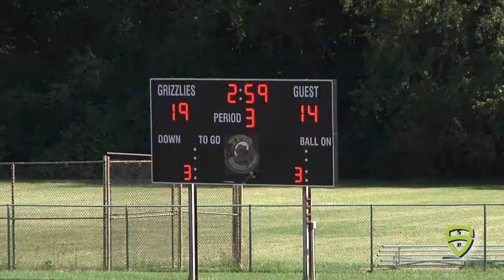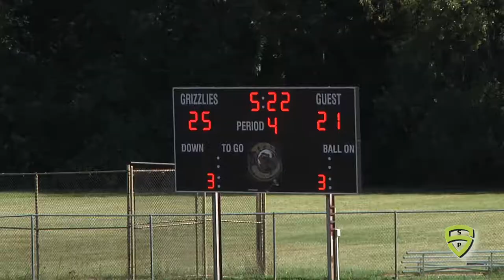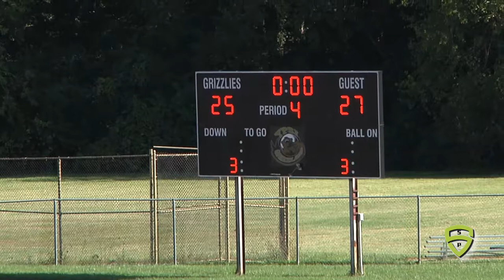Braves v Allen Park